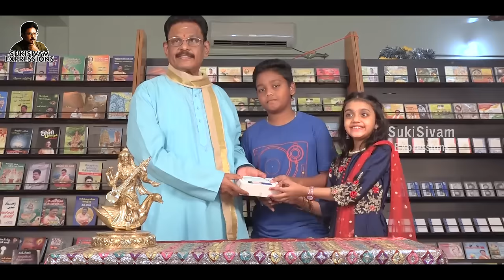Happy Birthday SUKI Thatha (SukiSivam Ayya Birthday Vlog)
Happy Birthday Thatha (SukiSivam Ayya Birthday Vlog)